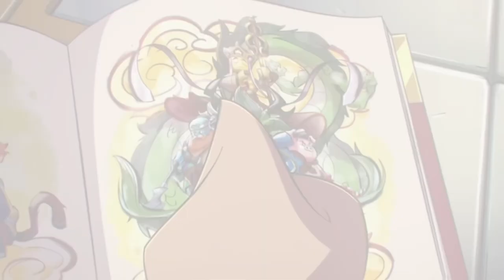She Used To Be Mine | SEASON 4 SPOILERS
You can buy my silence